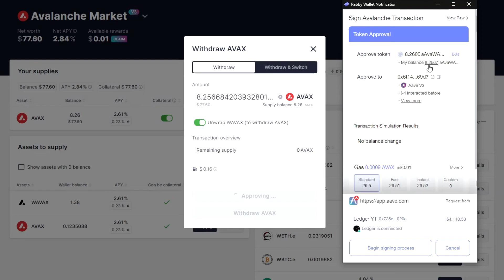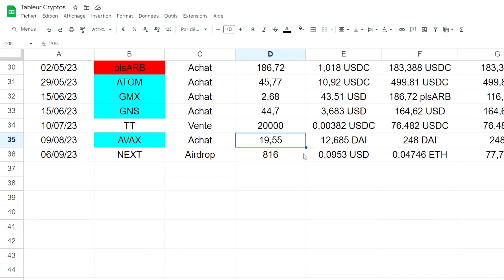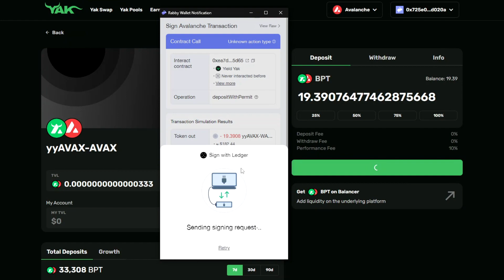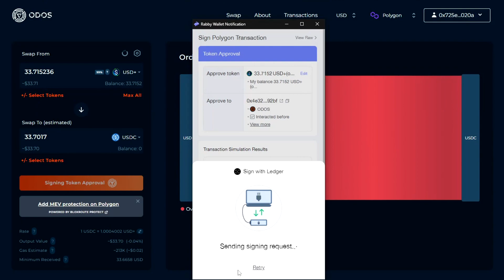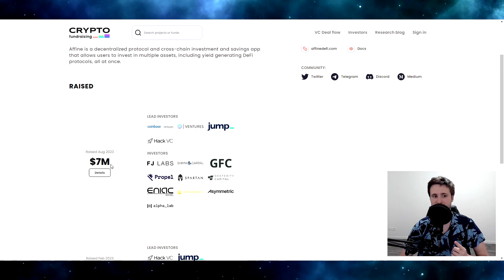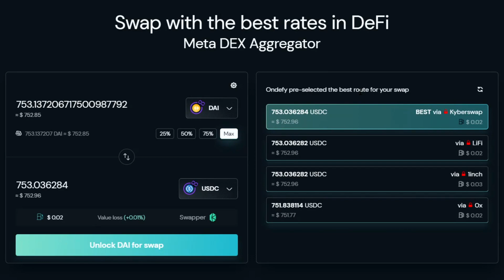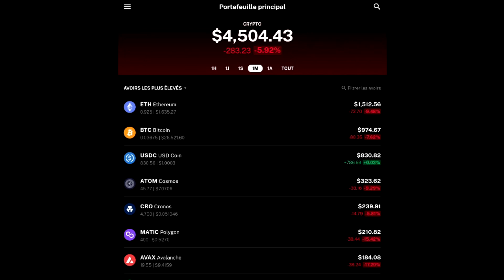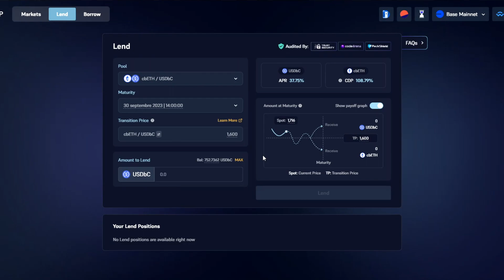UNE PIERRE 6 COUPS – MON PORTEFEUILLE 2023 – JOUR 260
Aujourd'hui je vais faire quelques changements sur le portefeuille mais je vais surtout en profiter pour farmer des airdrops !

▼ PROTOCOLES UTILISÉS 🔥▼

▼ LIENS UTILES 🔥▼

CHAPITRES ⏱

0:00 Intro
0:14 Je récupère mes AVAX
1:40 Je stake mes AVAX
3:57 Je farme l'airdrop d'Affine (et Odos)
6:59 Qu'est-ce que j'ai foutu avec DAI ?
7:38 Je swap sur OnDefy
8:53 Je bridge vers Base !
9:39 Mon suivi de cryptos
10:04 Je dépose mes USDC sur Timeswap
11:02 Outro